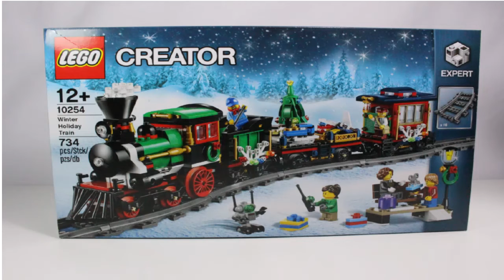Lego winter train build - set 10254 part 2 of 2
Magic build of Lego winter train set 10254. this is part 2 of the build.